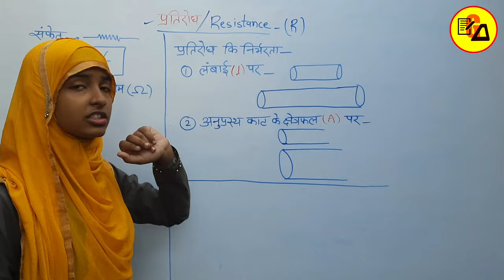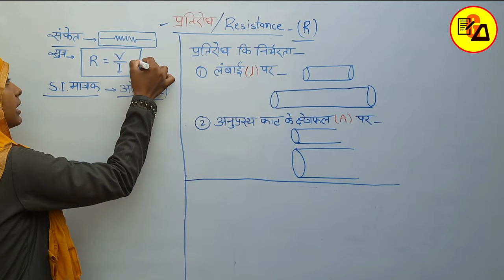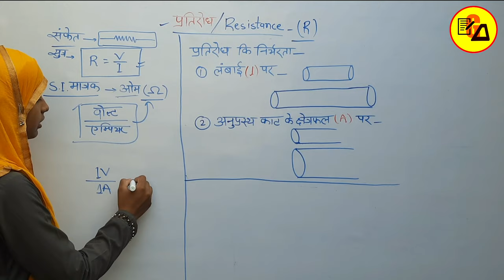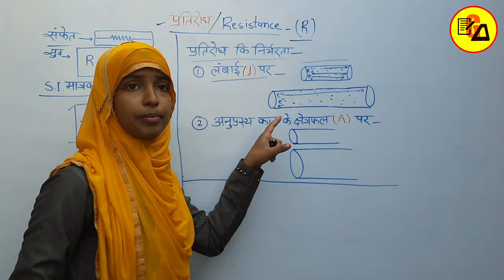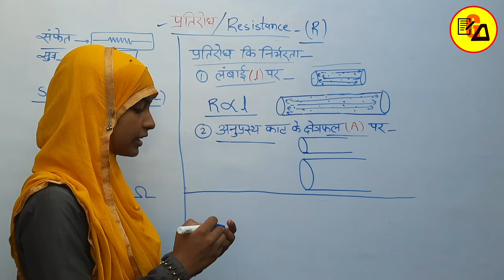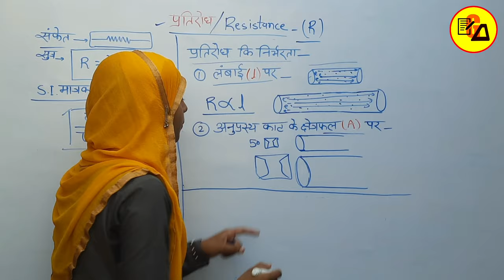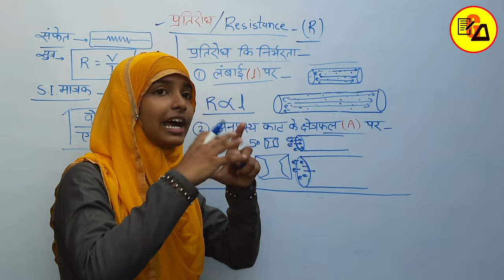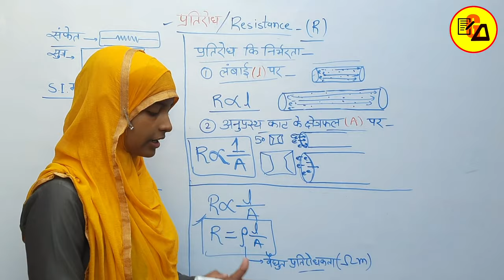What is Resistance|Pratirodh kya hai in Hindi|Area of ​​cross section by Muskaan Ma'am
Best Wishes :-
Hello Students in this video it has been discussed about Class 10 Physics Lesson 4 about "Electric Resistance".